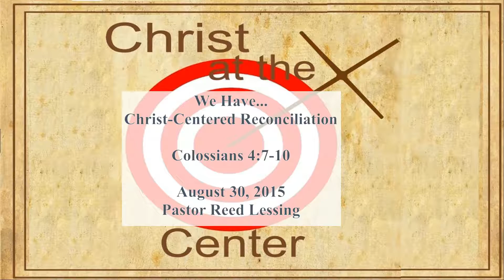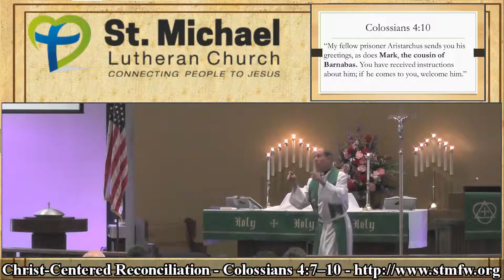Christ At The Center - Christ Centered Reconciliation - Colossians 4:7-10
Pastor Reed Lessing
(St Michael Lutheran Church, Fort Wayne, IN)